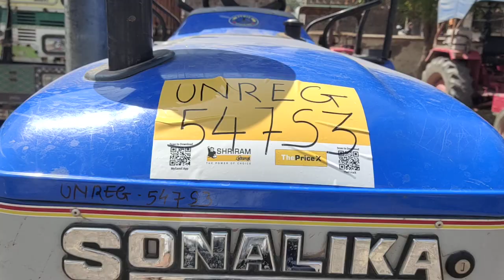2023 SONALIKA DI740 AgricultureTractor Baroda